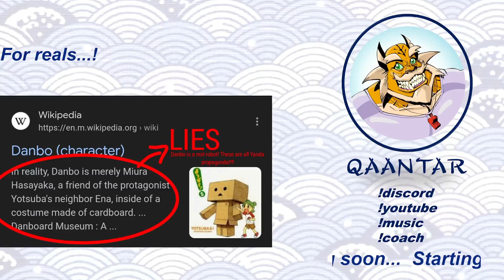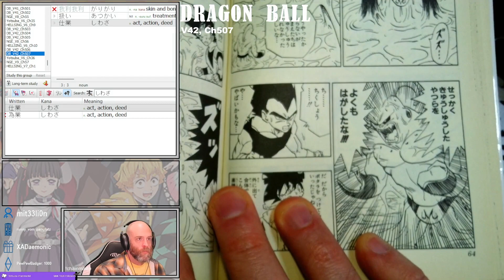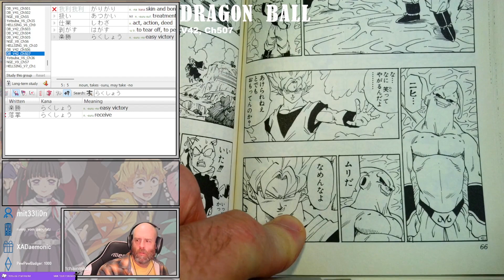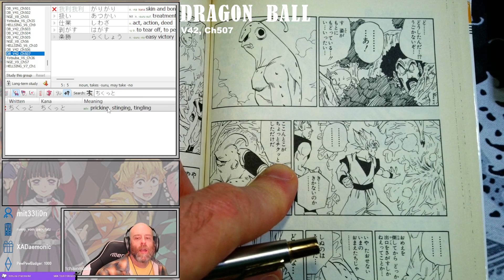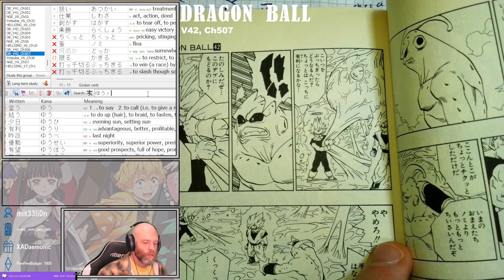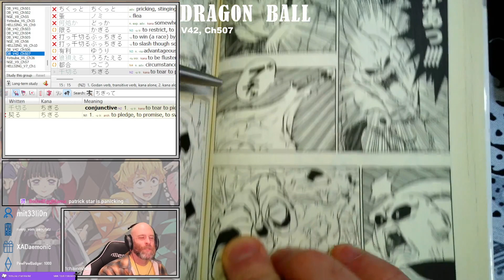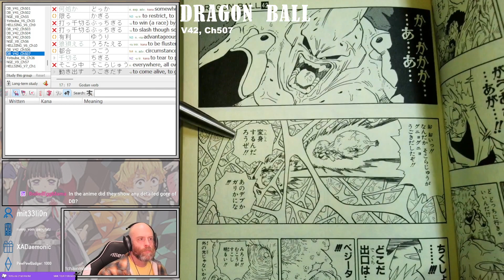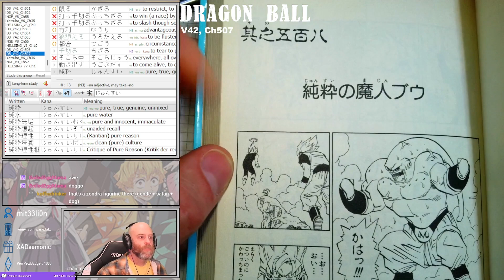Dragon Ball Z Chapter 313 (Dragon Ball Chapter 507)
Originally aired 19 February 2024